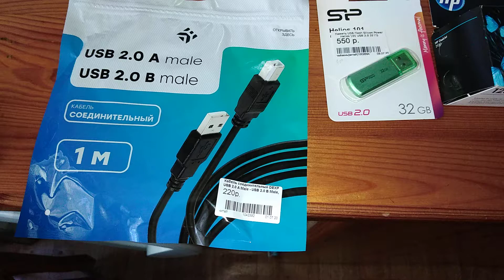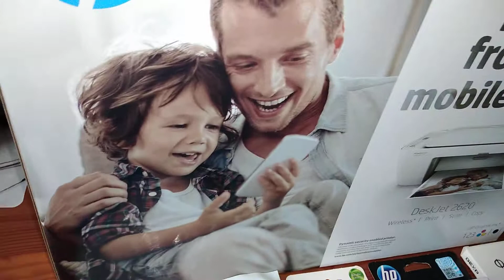Покупки в DNS / Мечта сбылась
Плей листы-